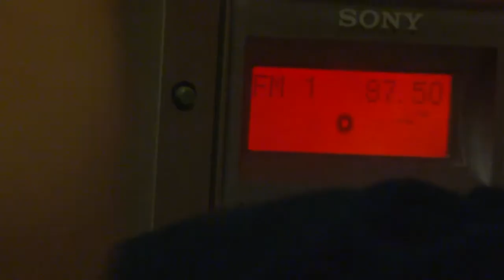The Baboon Robot